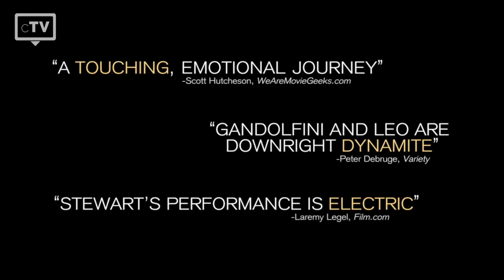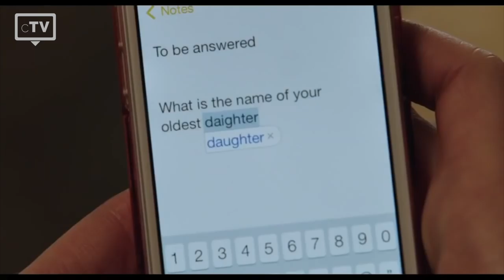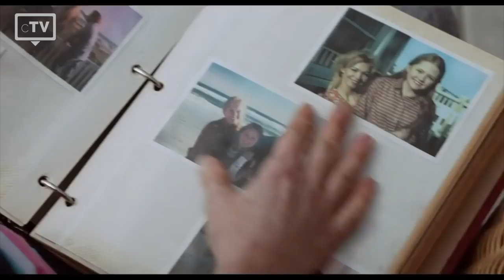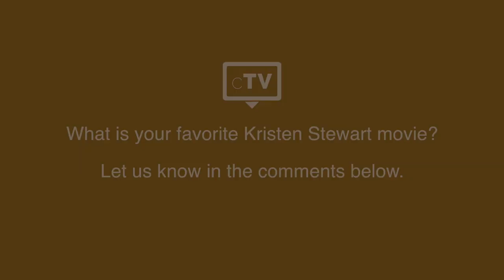TOP 5: Kristen Stewart Movies | Trailer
We have picked the top 5 best Kristen Stewart movies that you have to watch. Kirsten Stewart is best known for her Role as Bella Swan in the Twilight series, but she has also played in a lot of challenging dramas.

Movies in this Ranking:
5. Panic Room
4. Camp X-Ray
3. Welcome to the Rileys
2. Still Alice
1. Speak